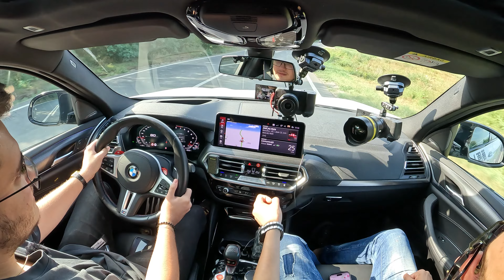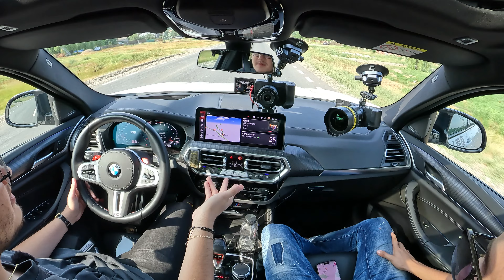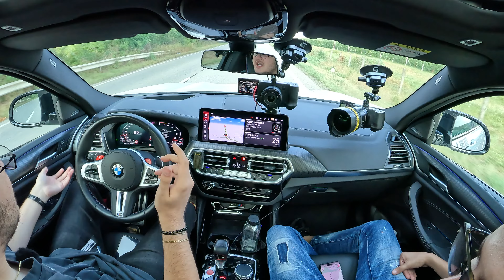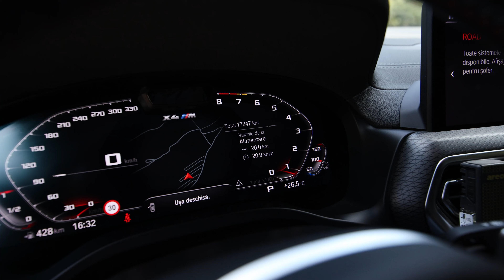DE LA AMG LA M ?!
Astazi va prezentam un BMW X4 M Competition, un Suv fenomenal, ce merita clar din punct de vedere al raportului pret-calitate!